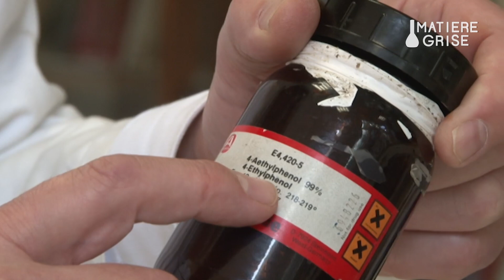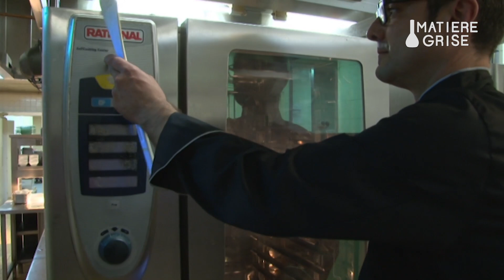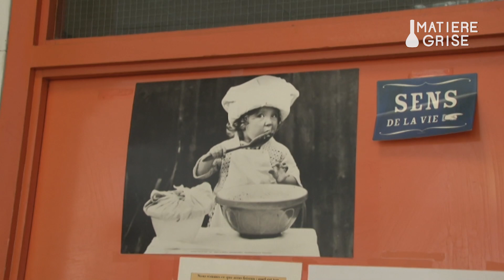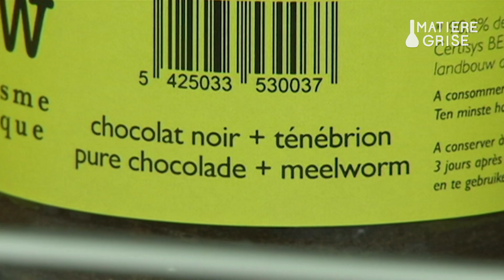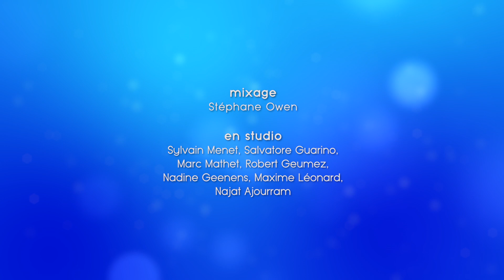Cuisine moléculaire et l'avenir de la gastronomie avec Hervé This - Matière Grise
Si on vous parle d'éthanol, de tri-glycérine ou d'octénol, à quoi pensez-vous ? Sans doute pas à de la nourriture... Et pourtant, c'est bien de ça dont nous allons vous parler maintenant. À partir de ces molécules de base, il est parfaitement possible de créer des aliments et même carrément des plats entiers servis dans des restaurants gastronomiques. D'où vient donc cette idée à priori farfelue ? D'un chimiste français, Hervé This, déjà connu pour avoir conçu la cuisine moléculaire. Désormais c'est l'étape ultime, celle des composés purs, il appelle ça la cuisine " note à note ". Alors à quoi ressemblent ces nouveaux aliments ? Comment les cuisinent-on ? Et sont-ils notre nourriture de demain ?

0:00 Cuisine moléculaire et l'avenir de la gastronomie avec Hervé This - Matière Grise